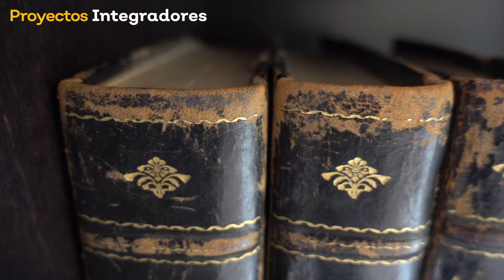Preescolar - Lucy nos presenta las partes del libro